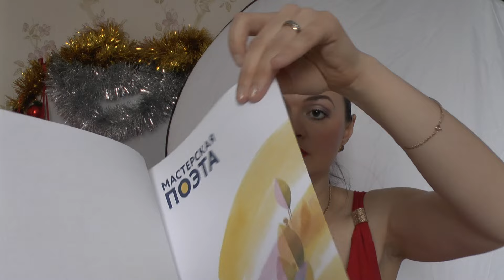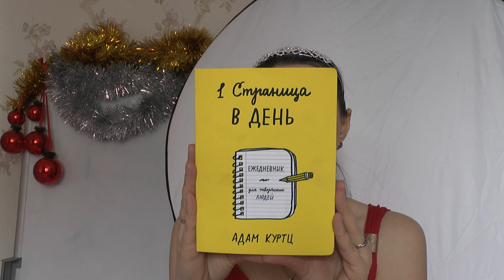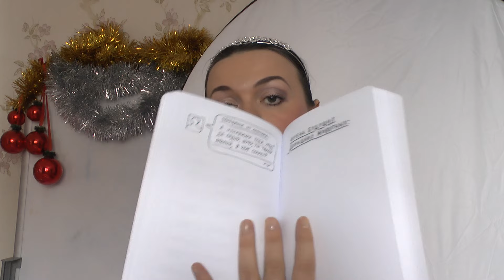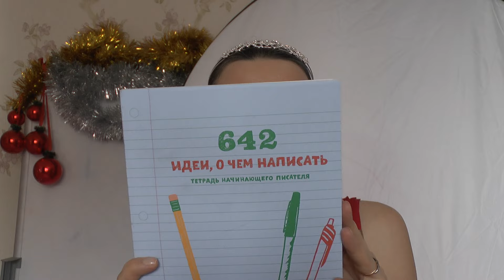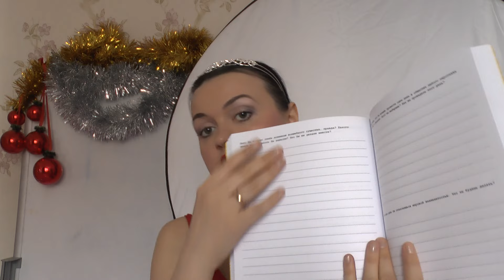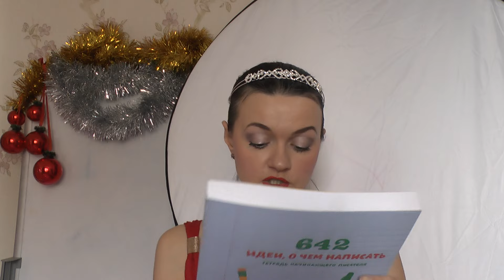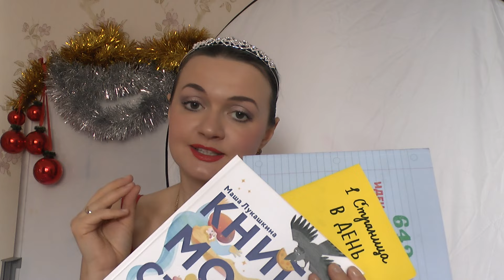Лучшие подарки для творческого человека. Стихи и проза. Как заставить себя писать.